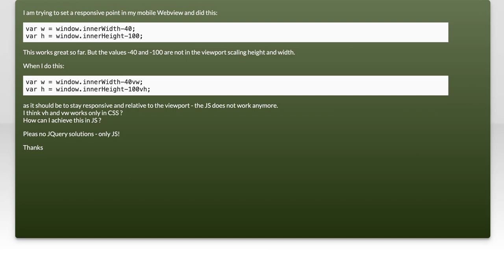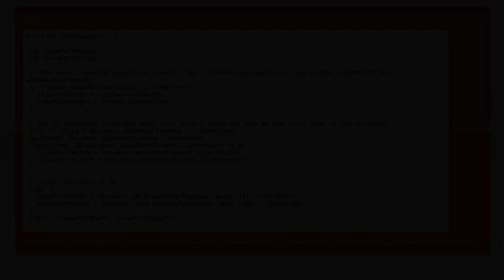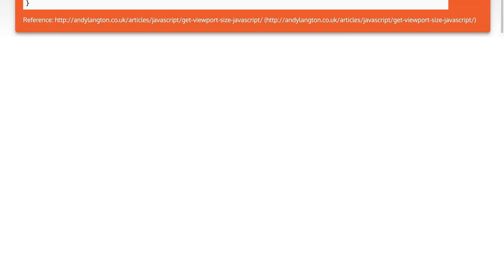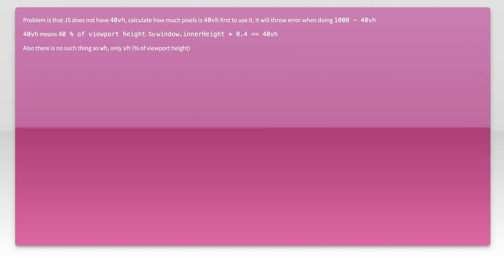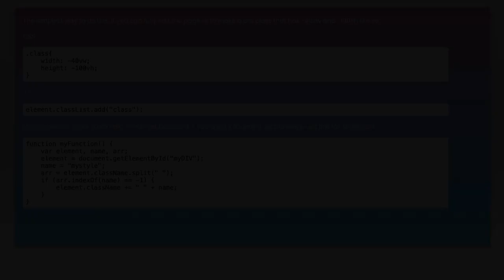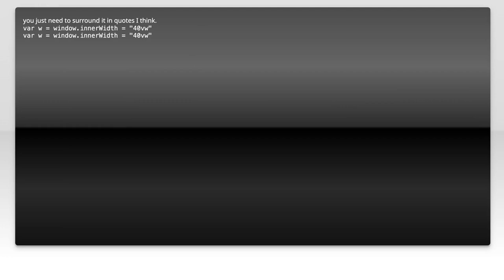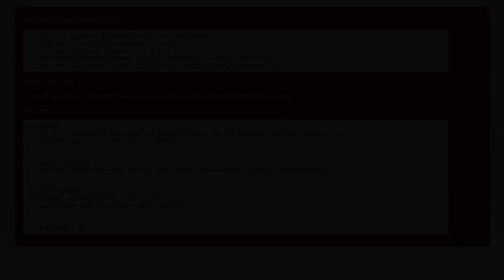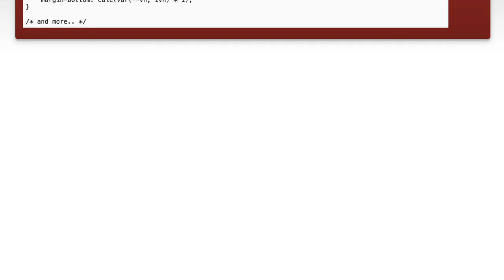JavaScript: How to Calculate with Viewport Width and Height for Responsive Design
In this video, we dive into the essential concepts of responsive design by exploring how to effectively use viewport width (vw) and height (vh) in JavaScript. Understanding these units is crucial for creating layouts that adapt seamlessly to different screen sizes. Join us as we demonstrate practical techniques for calculating dimensions dynamically, ensuring your web applications look great on any device.

Today's Topic: JavaScript: How to Calculate with Viewport Width and Height for Responsive Design

Related to: javascript, viewportwidth, viewportheight, responsivedesign, calculateviewport, responsivewebdesign, css, webdevelopment, front-enddevelopment, javascripttutorial, responsivelayout, mediaqueries, dynamicsizing, webdesigntechniques, viewportunits, uxdesign, mobile-friendlydesign,